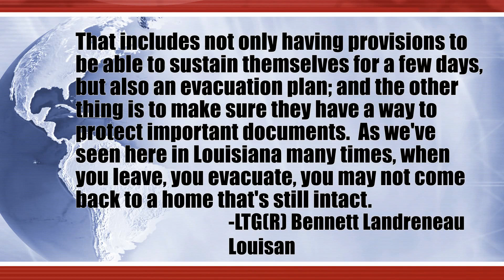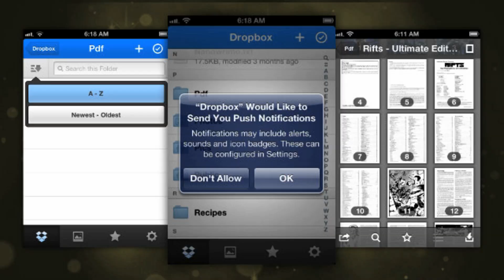iSoldier September 18th, 2015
September is Hispanic Heritage month and National Disaster Preparedness month. Experts on natural disasters give tips on getting ready and SGM Jose Velazquez talks about Hispanic Heritage and American pride.